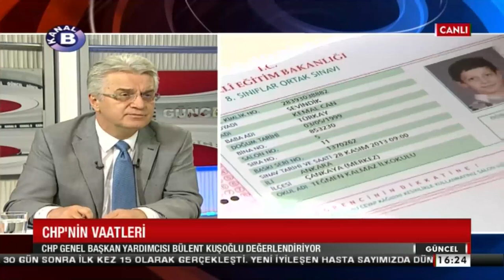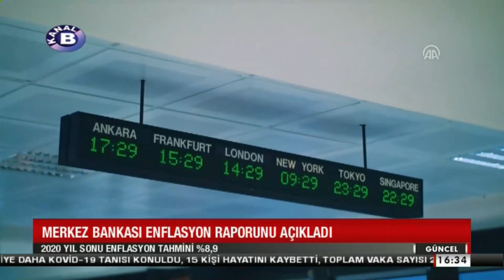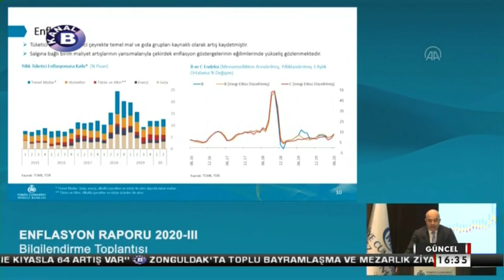BÜLENT KUŞOĞLU KANAL B 29/07/2020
Cumhuriyet Halk Partisi PM üyesi ve Ankara Milletvekili Bülent Kuşoğlu Kanal B'de canlı yayın konuğu oldu.